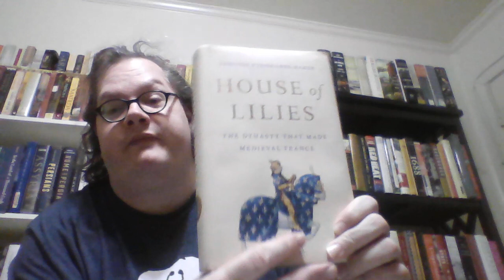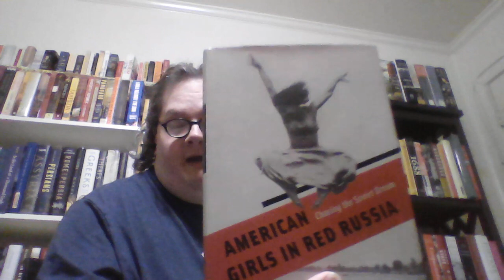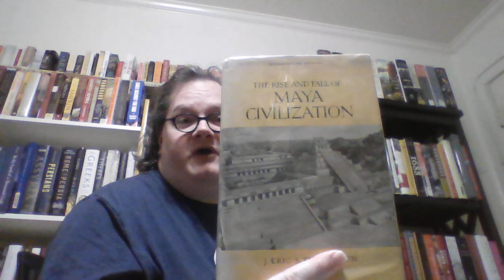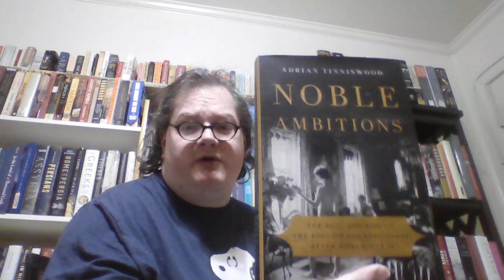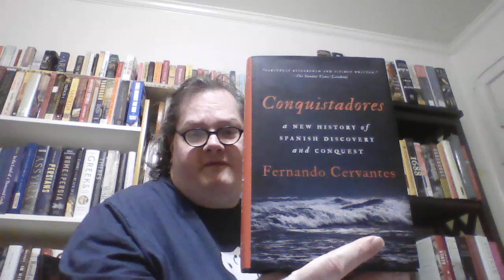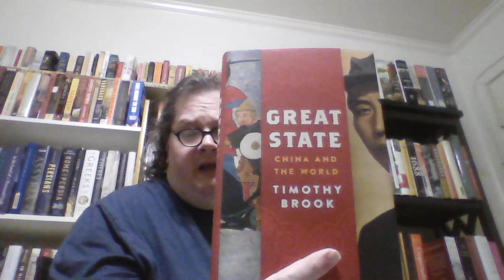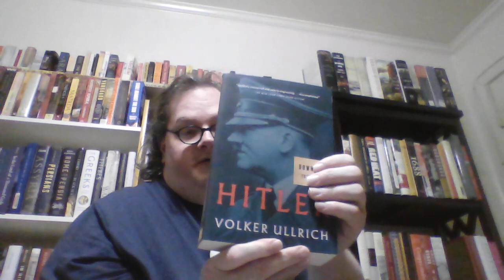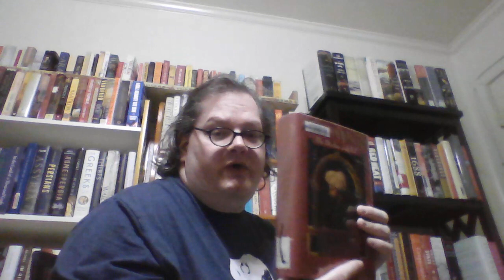2024 Library Tour: History: The Capetians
For the final two shelves, I need to find a more comfortable position!